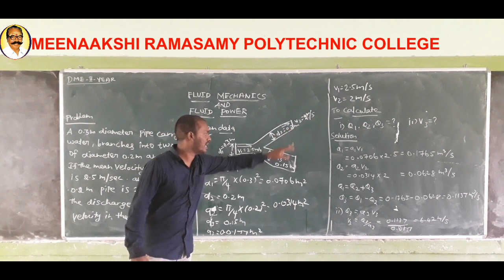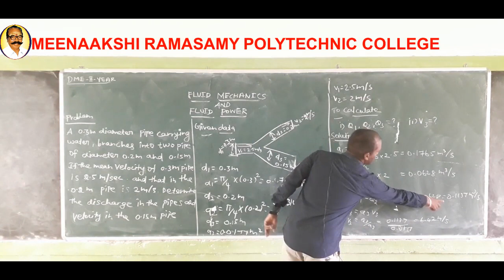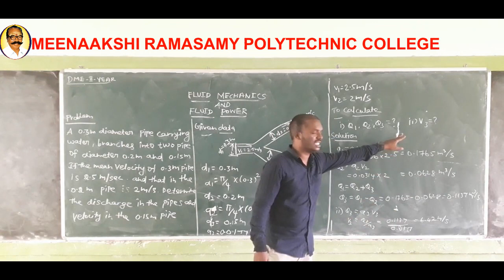FM&FP II 2